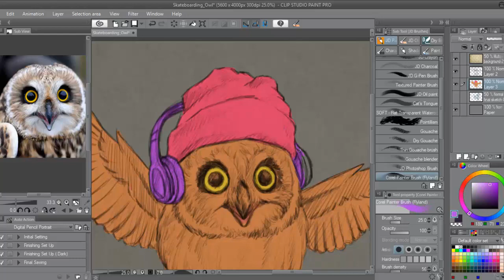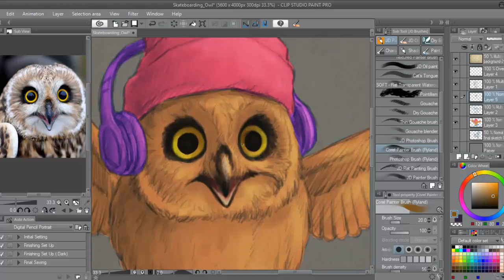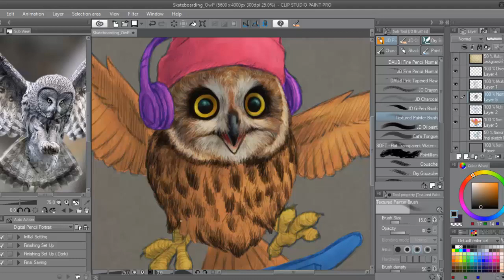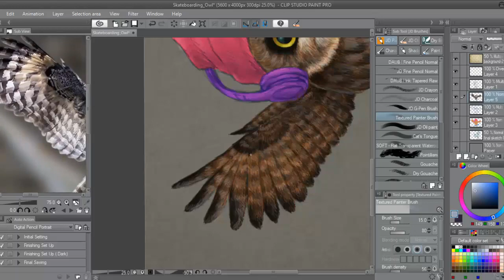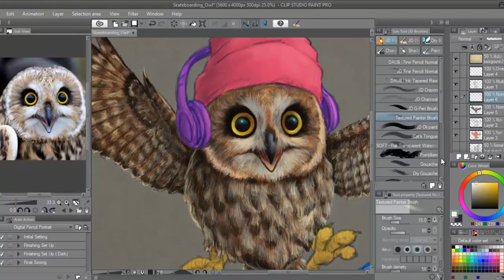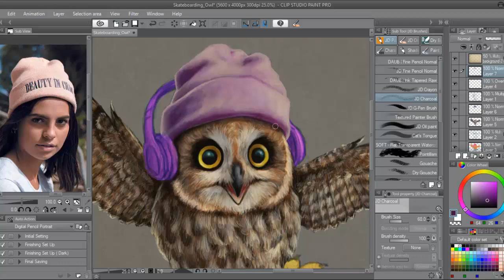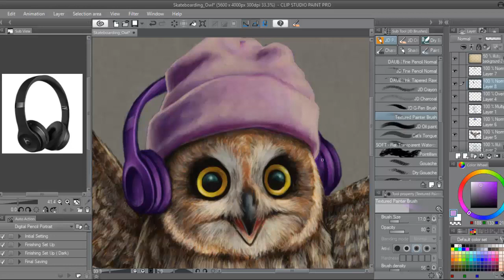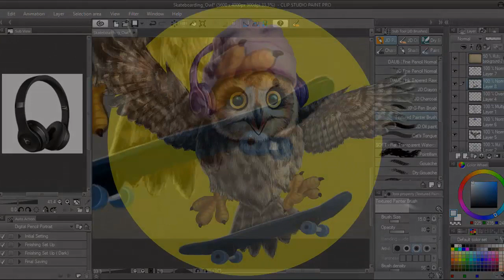Skateboarding Owl: Digital Painting Process with Clip Studio Paint Pro by Jay Diloy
In this video, you will see my digital painting process for the skateboarding owl. The software I am using in all of my digital painting is Clip Studio Paint Pro and a wacom intuos drawing tablet.

About me:

I am an introvert. Talking and spending time with lots of people will bore me if it last for hours, I think it is still fun to have a community to share my knowledge and experiences, and have some place to interact with other people like me.